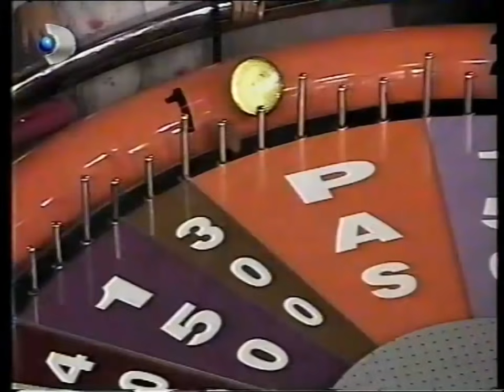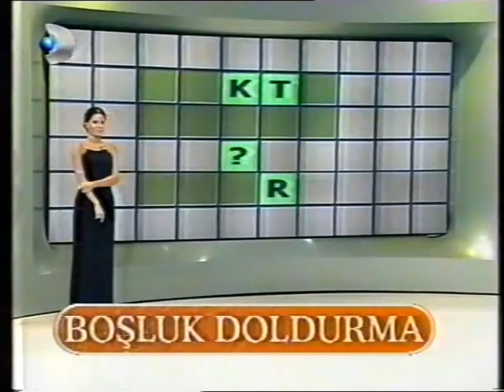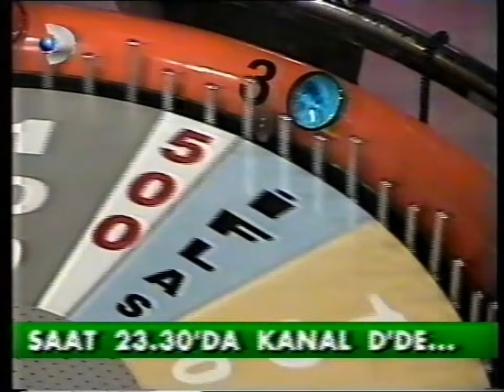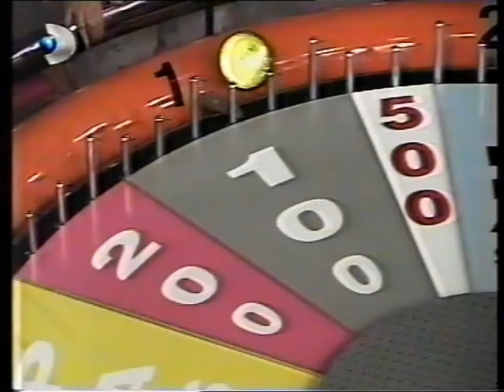Banu Alkan Mehmet Ali Erbil Çarkıfelek (10.12.2000 yılı )